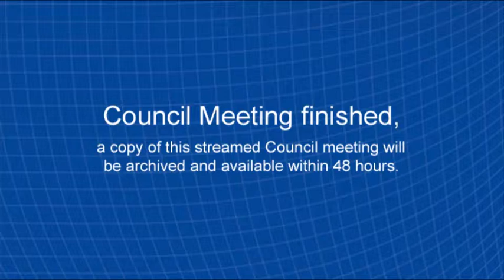Ordinary Council Meeting 24 July 2018